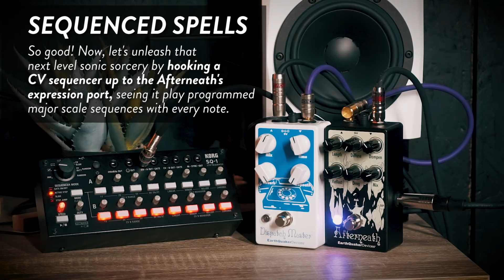EarthQuaker Devices Afterneath V3 Demo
Guitar and Synth demo of the newly enhanced otherworldly reverberator, the Afterneath V3 by EarthQuaker Devices.

The Afterneath Reverb is a modern day classic. On top of its now iconic cascading and cavernous ambient tones, the new Afterneath V3 sports an expression and CV input letting you utilize 9 different quantize modes for the drag control, which opens up portals to uncharted pitch-shifting and textural potential. From wild modulated textures, deep drones, cascading multi-tap delays, infinite reverb and step sequenced bliss, the Afterneath V3 truly stands out as an out-of-this-world reverb experience.

It would mean the world to us if you followed our social channels:

Gear used:
Jennings Navigator
Yamaha VSS-30
Korg SQ-1

Empress Zoia

Amps used:
Fender Deluxe Reverb 65 RI mic'd with an Aston Stealth